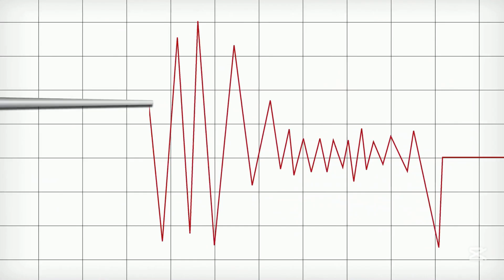Is Yellowstone’s Supervolcano About to Erupt? Scientists Reveal the Truth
Is Yellowstone About to Erupt? The Truth Behind America’s Supervolcano 🌋
Yellowstone National Park isn’t just a breathtaking natural wonder—it’s one of the largest active volcanic systems on Earth. In this deep-dive, we explore the science, history, and expert opinions surrounding the Yellowstone Caldera, separating fact from fear.

From massive eruptions that shaped continents to the latest earthquake swarms and ground deformation data, you’ll learn what these signs really mean, how scientists monitor volcanic activity, and why the odds of a catastrophic eruption are lower than you might think.

Featuring insights from leading volcanologists and seismologists, this video breaks down:
✅ What makes Yellowstone a supervolcano
✅ The history of its past eruptions
✅ Current seismic activity and what it tells us
✅ Expert predictions on future eruption risks
✅ How scientists track magma movement beneath the surface

Whether you’re fascinated by geology, concerned about natural disasters, or just curious about the hidden power beneath Yellowstone, this video will give you the facts, not the hype—and keep you hooked from start to finish.

OUTLINE:
00:00:00 Introduction to Yellowstone's Volcanic System
00:00:11 Explanation of Yellowstone as a Supervolcano
00:00:44 The largest active volcanic system on the planet
00:01:28 Recent Geological Activities and Their Significance
00:03:32 Expert Opinions on the Possibility of an Eruption
00:06:02 Conclusion and Call to Action